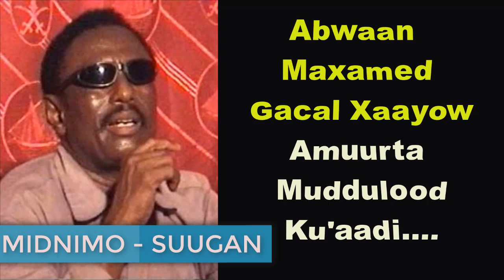Midnimo | Abwaan Maxamed Gacal Xaayow | Amuurta Muddulood Aloow Ku'aadi | Gabay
Fadlan Hadaad Nagu Cuusb tahay kusoo Biir Bogeena Midnimo Share | Like | Comment | Thanks | Midnimo

Taariikh Noloneedka  Abwaan   Maxamed  Gacal Xaayow

Abwaan maxamed gacal xaayoow wuxuu ahaa halyeey soomaaliyeed.waxoo ka mid ahaa dadka lama arkaanka ahaa
dalka iyo dadka soomaaliyeed soo maray.abwaanka wuxuu ku dhashe caasimada muqdisho gaar ahaan degmada boondheere
waxoo ku soo bar baare degmada cadale oo ka tirsan gobolka shebeelada dhexe. abwaanka wuxuu ahaa abwaanka kaliya ee erayada Y ku baxo gabayda ka tiriye . abwaanka wuxuu ahaa
abwaan gabayada qorin uusna u fikirin ee meesha la joogo markaas kula soo dhaco waxaana la dhahaa gola ka fuul .
intoo suugaan tiriye waa bad ween in yar hada ka so qadano.
1 guuroogii caanka aha YAABKA KA HESHIIYA SOOMALIYEE
2 guuroogii caanka ahaa SOOMAALIYEE IS BAR QAWO
3 guuroogii caanka ahaa QALADIINA SAXA SOOMALIYEE
4 guuroogii caanka ahaa NA GAARSII ALLAHAYOOW
5 guuroogi caanka ahaa FARSHAXAN:
6 guurogii caanka ahaa AFRIKAAY IS DOONO
7 guurogii caanka ahaa DHAGAX DAHAB
8 guuroogii caanka ahaa GOOB LAGU CUBTAY
9 guuroogii caanka ahaa CARAB IYO SOOMAALI
10 shiribkii caanka ahaa EEBOOW NABAD YUUNABTO NA YEELI NAGU YEER intas hada ugu gudubno,abwaanka waxoo ka mid ahaa abwaanada dalka ka bixin marka laga reewo shir nabadeedyada somaliya iyo xaalad caafimaad , abwaanka wuxuu ku geeriyoode caasimada muqdisho gaar ahaan degmada wada jir sanakii 2011/5/16. alle ha u naxariisto qabriga alle ha u waasiciyo qabrigiisa beer beeraha janada ka mid allow ugu yeel

WAA WALAALKIIN ( MOHAMUD XIDIG) taariikh adeer waxa gacan ween ka geestay caaqilkena walaalkena ( ABDIKAAFI MUUSE XASAN alle hana xafido dhamaanteena ONE LOVER